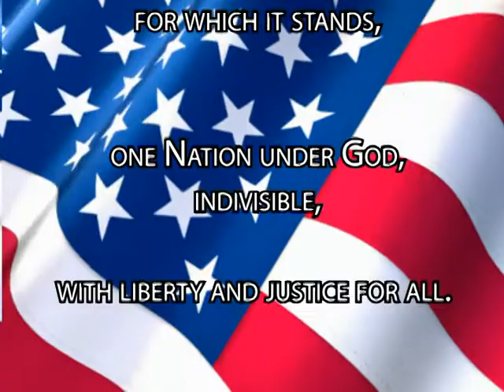11-14 Rockville High School Daily Morning News Show